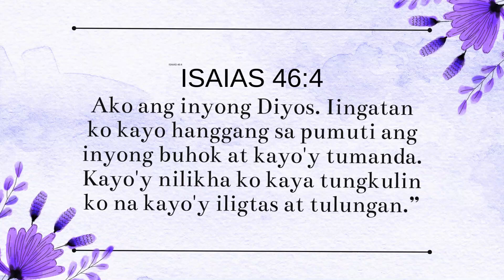𝟲𝟬+ 𝗗𝗲𝗽𝗮𝗿𝘁𝗺𝗲𝗻𝘁 𝗪𝗼𝗿𝗸𝗲𝗿'𝘀 𝗔𝗽𝗽𝗿𝗲𝗰𝗶𝗮𝘁𝗶𝗼𝗻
𝟲𝟬+ 𝗗𝗲𝗽𝗮𝗿𝘁𝗺𝗲𝗻𝘁 𝗪𝗼𝗿𝗸𝗲𝗿'𝘀 𝗔𝗽𝗽𝗿𝗲𝗰𝗶𝗮𝘁𝗶𝗼𝗻
Salamat po sa eleven 60+ workers na di parin nagpapatinag sa paglilingkod sa Panginoon. Tindig matatag parin sila sa kabila ng kanilang katandaan. Patuloy po nawa silang kalingain ng Panginoon sa season na ito ng kanilang buhay. Praise God po!

- 𝗪𝗜𝗧𝗛 𝟭 𝗠𝗜𝗡𝗜𝗦𝗧𝗥𝗬
Bonza, Reymundo
Cadacio, Alfredo
Estologa,  Lorenzo
Lisano, Eliseo
Tacadena, Rosalinda

- 𝗔𝗦𝗦𝗜𝗦𝗧𝗔𝗡𝗧𝗦 & 𝗪𝗜𝗧𝗛 𝟮 𝗢𝗥 𝗠𝗢𝗥𝗘 𝗠𝗜𝗡𝗜𝗦𝗧𝗥𝗜𝗘𝗦
Lagrama, Erlinda
Serrato, Luzviminda
Sultan, Nelia
Tacadena, Aida

𝗗𝗘𝗣𝗧 𝗛𝗘𝗔𝗗𝗦
Capia, Levy
Tacadena, Romeo